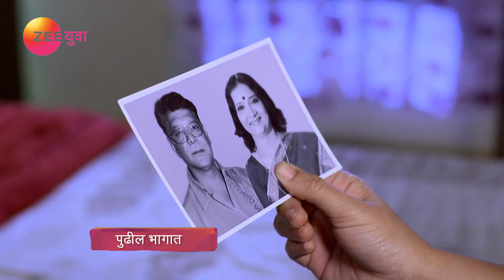Vartul | Jan 28, 2019 | Webisode | Zee Yuva